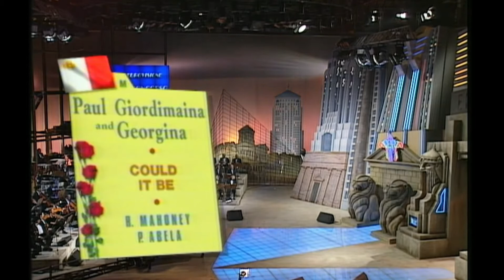Malta 🇲🇹 - Eurovision 1991 - Paul Giordimaina and Georgina - Could it be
First participation of Malta since 16 years due to dutch withdrew. Paul Giordimaina and Georgina represented Malta at the Eurovision Song Contest 1991 in Roma with the song Could it be. They finished 6th of 22 with 106 points.